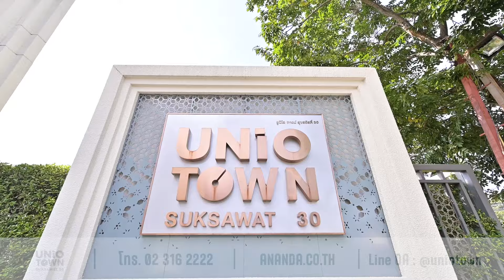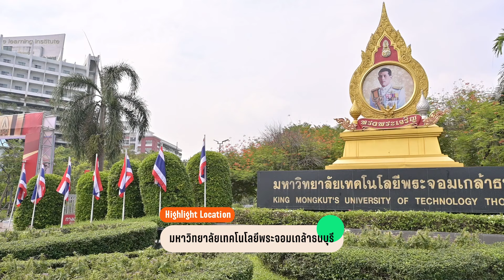พาไปดูพรีเมียมทาวน์โฮม สไตล์โมเดิร์นคลาสสิคที่ UNIO TOWN สุขสวัสดิ์ 30 [EP.144]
[THE LIVING EP.144] 🌟🌟คลิปนี้เราพาไปชมพรีเมียมทาวน์โฮมกับโครงการ UNIO TOWN สุขสวัสดิ์ 30 ครับ  โครงการนี้อยู่ในซอยที่เชื่อมต่อระหว่างถนนสุขสวัสดิ์กับถนนพุทธบูชา  ซึ่งในปัจจุบันมีการก่อสร้างแนวรถไฟฟ้าสายสีม่วงเริ่มเห็นเป็นรูปเป็นร่างแล้ว  สถานีใกล้โครงการที่สุดคือสถานีบางปะกอก ทำให้ในอนาคต UNIO TOWN สุขสวัสดิ์ 30 จะเป็นพรีเมียมทาวน์โฮมที่สามารถเดินทางได้สะดวกมาก  เพราะนอกจากใช้รถไฟฟ้าแล้วยังสามารถขึ้นทางด่วนเฉลิมมหานครเชื่อมต่อใจกลางเมืองได้ในระยะทางไม่ไกล
เลือกดูได้เลย
0:00 Highlight
0:49 Intro
1:43 ทำเลที่ตั้งโครงการ
1:49 ทางเข้าโครงการ+ระบบรักษาความปลอดภัย
2:11 พื้นที่ส่วนกลาง
2:58 แบบบ้าน วินเชสเตอร์   133 ตร.ม.
8:50 สรุปภาพรวมโครงการ
🌟🏘️แบบบ้านของ UNIO TOWN สุขสวัสดิ์ 30 ที่พามาไปชมกันชื่อแบบวินเชสเตอร์  เป็นพรีเมียมทาวน์โฮมหน้ากว้าง 5.7 เมตร ฟังก์ชัน 4 ห้องนอน 3 ห้องน้ำ ที่จอดรถ 2 คัน พื้นที่ใช้สอยรวม 133 ตร.ม. ซึ่งขนาดเทียบเท่าบ้านแฝดเริ่มต้นในหลายโครงการครับ  ตัวโลเคชั่น แบบบ้าน รวมถึงพื้นที่ส่วนกลางในโครงการถูกพัฒนาภายใต้แบรนด์ DNA 4 ข้อของอนันดาฯ ในเรื่องของ Best Location, Urban Lifestyle, Unique Design และ Quality of Life ครับ
📌📌ที่ตั้งของโครงการอยู่ใกล้กับมหาวิทยาลัยเทคโนโลยีพระจอมเกล้าธนบุรีในระยะทางนิดเดียว  พื้นที่รอบ ๆ เป็นชุมชนที่มีความคึกคัก  ใกล้ตลาดครุในที่เป็นตลาดสดขนาดใหญ่  สวนธนบุรีรมย์สวนสาธารณะที่เป็นปอดสีเขียวของคนในย่านนี้  รวมถึงมีไฮเปอร์มาร์เก็ตขนาดใหญ่มากมายครับ
👀ใครมองหาทาวน์โฮมในโซนกรุงเทพฯ ฝั่งใต้  ใกล้รถไฟฟ้า  ที่มีสิ่งอำนวยความสะดวกครบ  ลองตามเราไปชมรีวิว UNIO TOWN สุขสวัสดิ์ 30 ในคลิปนี้ครับ
❤️❤️ลงทะเบียนรับสิทธิพิเศษ ❤️❤️ คลิก